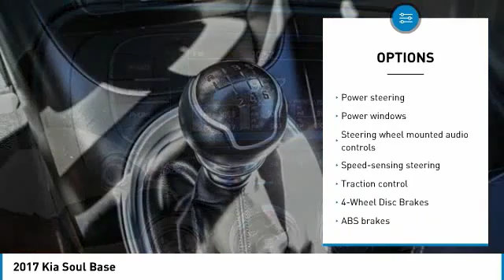2017 Kia Soul 2017 Kia Soul Base FOR SALE in Escondido, CA 243310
Stop in today for a test drive of this U 2017 Kia Soul

1501 S Auto Park Way

Clear White 2017 Kia Soul FWD 6-Speed Manual I4 and Express Code Recent Arrival! 30/24 Highway/City MPG Awards: JD Power Initial Quality Study (IQS) 2017 KBB.com 10 Coolest New Cars Under 18,000 2017 KBB.com 10 Most Awarded Brands To see more quality vehicles just like this one right here just or dial 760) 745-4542. All vehicles subject to prior sale. One at this price.